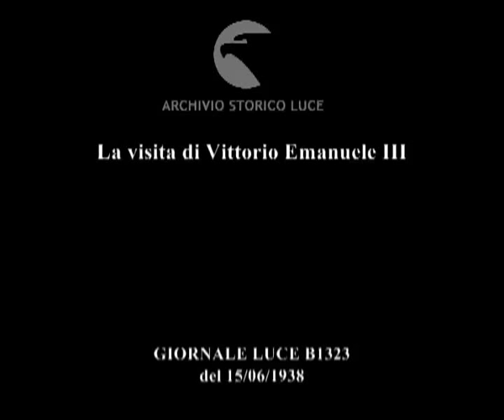La visita di Vittorio Emanuele III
Descrizione sequenze:la cittadina di Predappio accoglie la visita del Re ; il corteo reale attraversa il viale della cittadina, coperto da un tappeto di fiori e con ai lati le bandiere ; le automobili salgono, passando davanti alla casa del fascio e alla chiesa parrocchiale dove è presente una grande folla ; sull'automobile accanto al Re siede Giuseppe Bottai ; le automobili giungono al palazzo del Verano, divenuto il municipio ; il re viene accolto dal podestà di Predappio Baccanelli ; dinanzi al municipio sono schierati i Bersaglieri con la fanfara ; Vittorio Emanuele risponde dal balcone del palazzo del municipio alla folla che si è raccolta nel parco ; i balilla e le giovani italiane corrono tra le aiuole del parco per seguire l'auto reale ; la folla sventola fazzoletti ; il Re, Bottai e le autorità locali si recano al cimitero di san Cassiano dove sono sepolti i genitori del Duce ; il sovrano visita la chiesa di San Cassiano in Pennino ; Vittorio Emanuele visita la casa dei genitori di Mussolini ; la gente si raduna attorno alla casa per rendere un saluto al sovrano ; il Re si affaccia da una delle finestre della casa ; le valli e le colline intorno a Predappio ; donne con in braccio i bambini ed anziani salutano con il braccio teso il Re ; l'auto che porta il Re lascia la rocca delle Caminate dopo essersi visto con il Duce ;